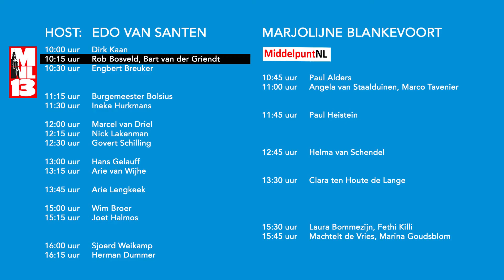Rob Bosveld en Bart van der Griendt: van I Like You naar I Love You...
Rob Bosveld en Bart van der Griendt (idity) in gesprek met Edo van Santen. MNL13 is het eerste en enige zakelijke festival van Nederland. Inspirerend, vernieuwend, innovatief. Thema's: Zorg, Voeding en Wetenschap. In deze serie komen verschillende gasten aan bod.

Presentator Edo van Santen introduceert je in MNL13 de festival deelgevers; dat zijn innovators en opinieleiders uit bedrijfsleven, zorg en wetenschap en ze nemen je mee in hun boeiende wereld. Een wereld van vernieuwende en verwonderende werkwijzen, gedachten, experimenten en vergezichten. MNL13 is een co-productie van Talk&Do-TV en Powerfield Media met de ondersteuning van Het Organisatiekantoor.

Presentatrice Marjolijne van Blankenvoort laat je in MiddelpuntNL kennismaken met ondernemers die Amersfoort als middelpunt van Nederland op de kaart zetten. MiddelpuntNL is een co-productie van Mediatrice en Powerfield Media met de ondersteuning van Het Organisatiekantoor.

Opnames zijn gemaakt op 27 september 2013, een live uitzending, rechtstreeks vanuit de Onze-Lieve-Vrouwetoren, het kadastrale Middelpunt van Nederland.

Geluidtechniek: Jan Lindhout

Alle video-interviews van MNL13 op een rijtje